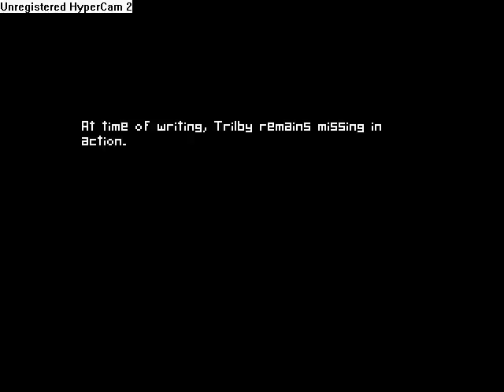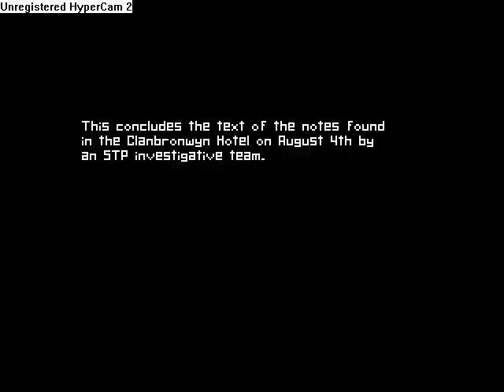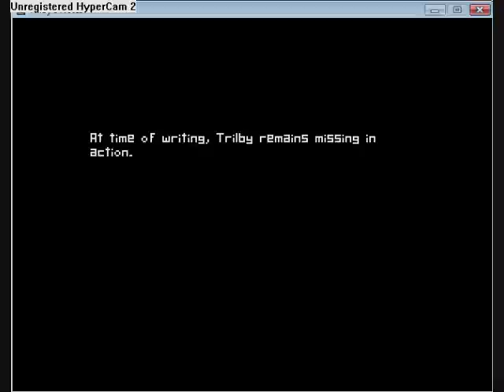Ways to Die Chzo Mythos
All the ways to die in the Chzo Mythos including 5 Days a Stranger, 7 Days a Skeptic, and Trilby's Notes.  All were made and distributed by "Yahtzee."

These were done by request.